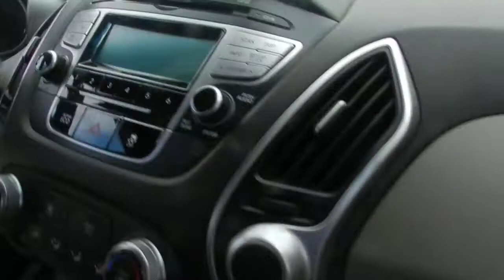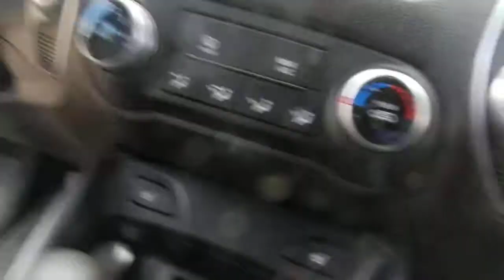2013 Hyundai Tucson